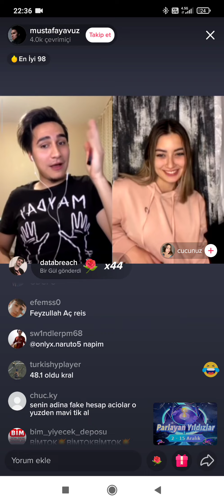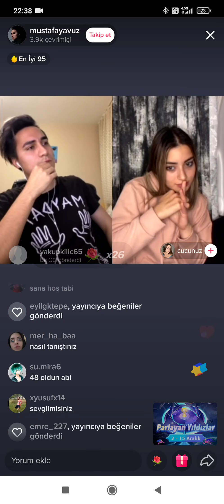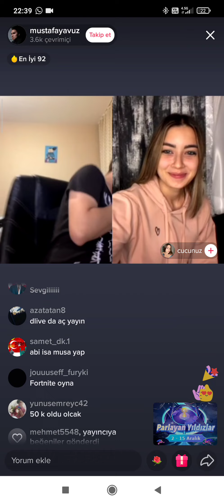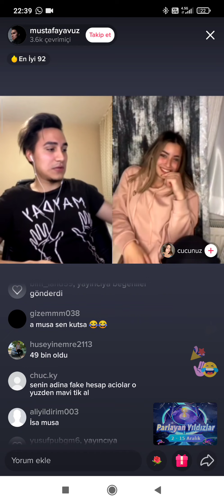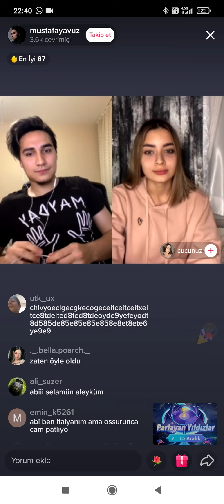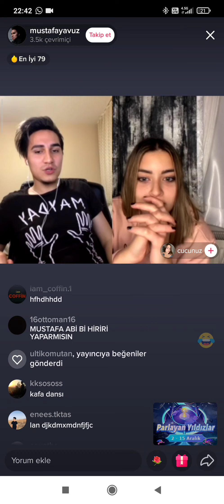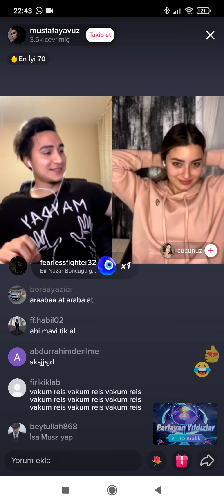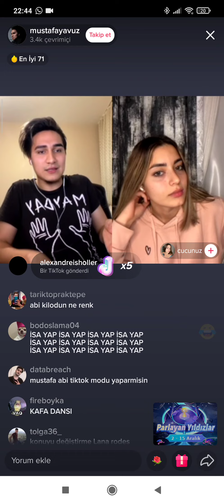HAZRETİ YASUO TİKTOK CANLI YAYINI HZ YASUO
açıklama yok